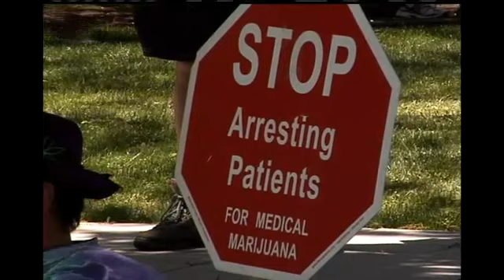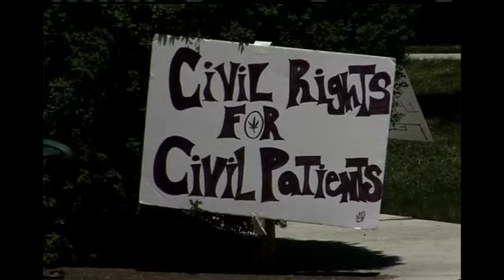Locals join in Global Marijuana March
By Jessica De Nova/KTVL.com MEDFORD, Ore.-A march ending in a rally in Alba Park was held Saturday in celebration of Global Marijuana March.Southern Oregon Norml hosted the event.Executive Director, Lori Duckworth, said today's event was one of many taking place in 243 cities throughout the world.Duckworth said it was also a good opportunity to bring awareness to a marijuana dispensary bill, HB 3460. We have the utmost confidence that with representative Peter Buckley's support and sponsoring House Bill 3460, that finally, after 14 years of having the Medical Marijuana Law here in Oregon, we will be able to provide safe access to patients, said Duckworth.Medford Police Department patrolled the event periodically and said its main priority was to ensure no one was using marijuana.